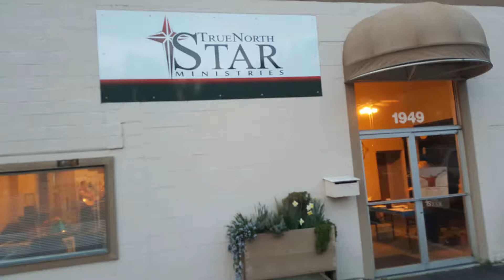TNS Fri May 5 2017 His Living Room